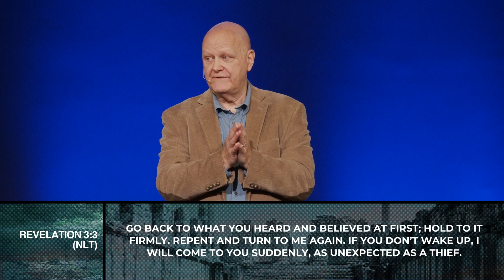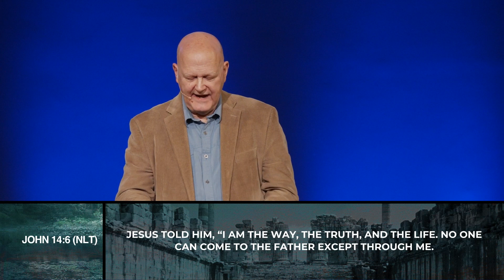Sunday Service | October 30 | SEVEN | Sardis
If this is your first time watching with us, and you want to get connected with Evangel, text "NEW" to 33777.

If you are quarantined and in need of supplies text "HOPE" to 33777.

If you would like to be a part of our effort to help those in need, text "SERVE" to 33777.

If you made the decision to follow Jesus today, we want to celebrate with you! Let us know by texting "JESUS" to 33777.

To support our ministry and extend it's impact you can text "GIVE" to 33777 or go